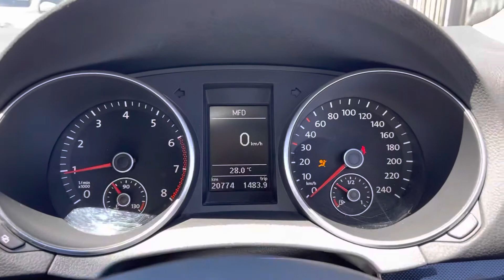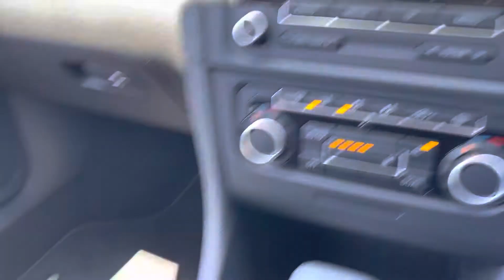VW Golf 118 TSI Auto